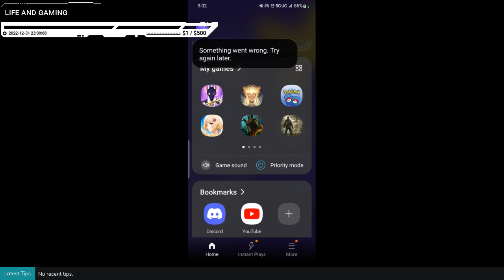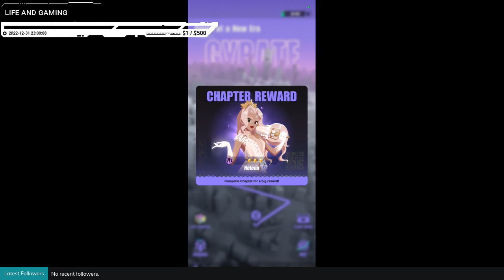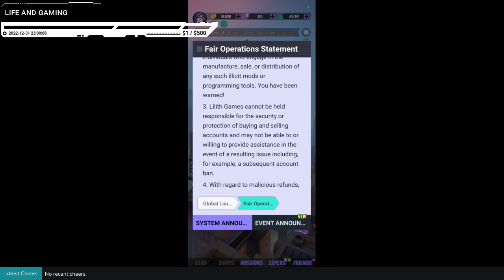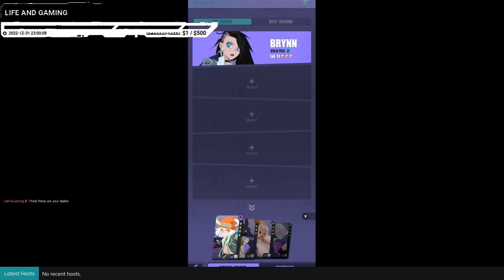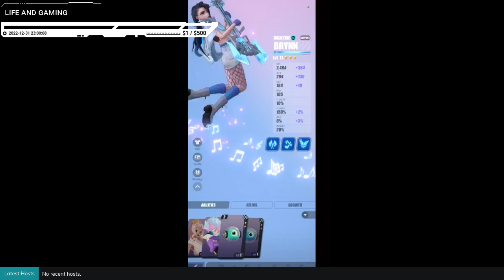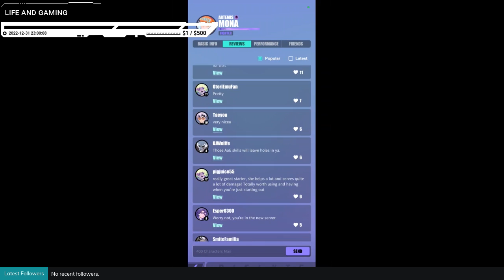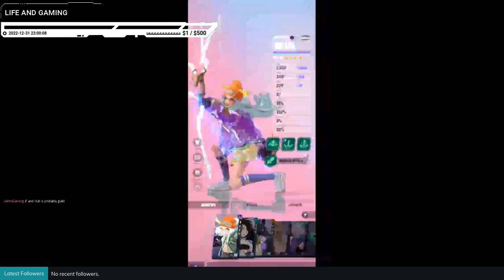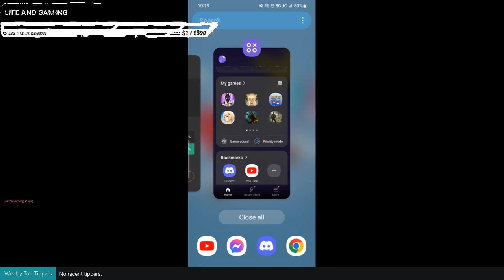Dislyte: Checking it out!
Playing the game for the first time and liking it.